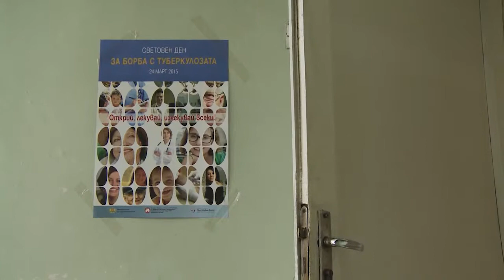MBÀL- Smolyan s otvoreni vrati po povod Svetovniya den za borba s tuberkolozata